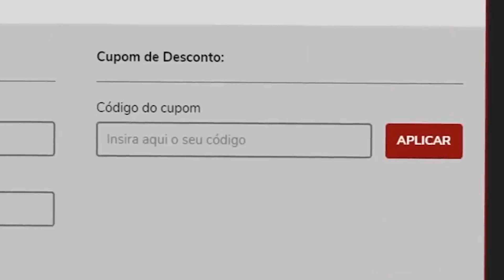ZERANDO O RESIDENTE EVIL VILLAGE - EPISÓDIO #01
ENTRE PARA A GANG DA APAE! SEJA MEMBRO DO YOUTUBE

COMPRE AS MELHORES CADEIRAS GAMERS DA MOOBX PELO MELHOR PREÇO NA BELA MAGAZINE!

CUPOM: DILERA

SEGUE O DEFI NO INSTA!